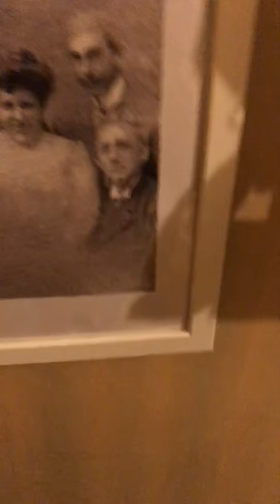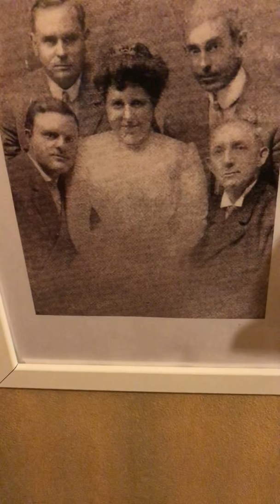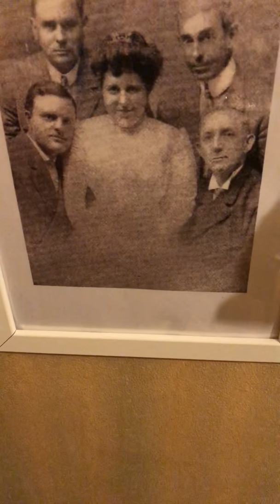On the 5:15 American Quartet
Også innspilt med Collins and Harlan